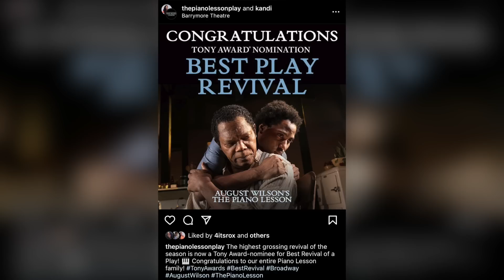Kandi Burruss on Her Way to EGOT Status After Emmy and Tony Nominations [Details]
Kandi Burruss, a Grammy Award-winning singer, producer, and cast member on The Real Housewives of Atlanta, has been nominated for a Southeast Emmy Award in the “Historic/Cultural/Politics/Government/Societal Concerns” category for her work in La Musica de La Familia. Additionally, she and her husband, Todd Tucker, have produced the Broadway show The Piano Lesson, which has been nominated for a Tony Award in the “Best Revival of a Play” category.